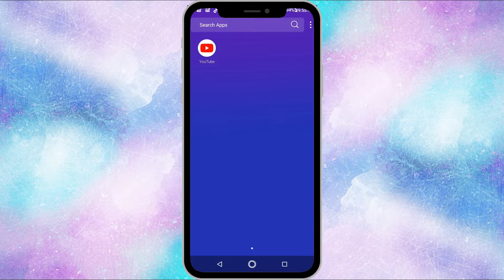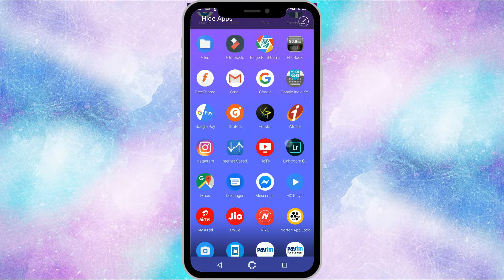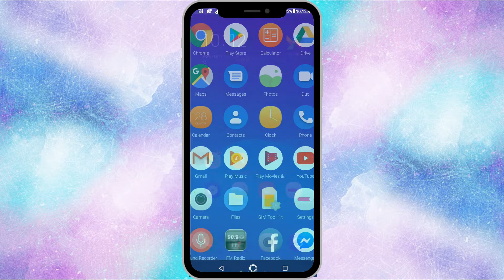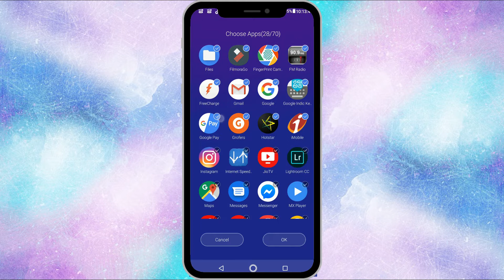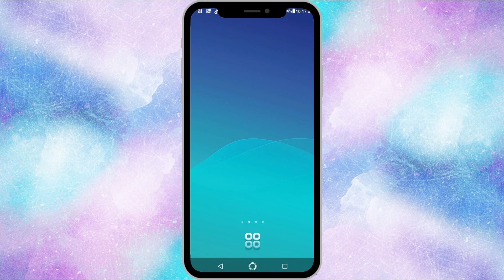How To Hide 👁️ Apps On Android 2019 (No Root) । Without Root Your Phone 🤔?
dosto es video main maine bataya hai AAP apne mobile ke application Ko hide kaise kare AAP sirf ek application Ko download karne ke Baad Apne smart phone ke apps Ko hide kar payege jiska Naam u launcher hai

--ENJOY- So, I Hope This video Will Be Very useful For You!